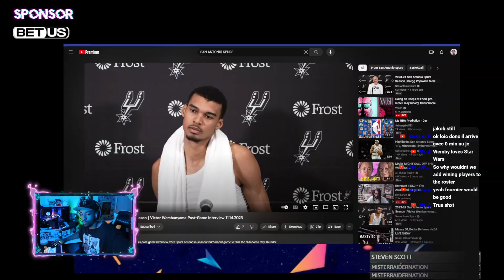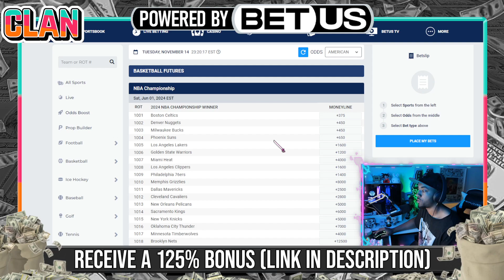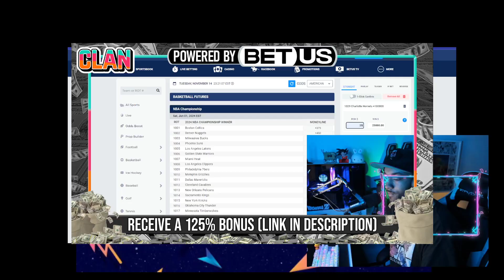ARGUING With Chatter Over Wembanyama!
0:00 Intro
1:02 Sponsor
3:01 Reaction/ Argument

CLAN the SPURS fan
55 Backusburg Rd

or NBA